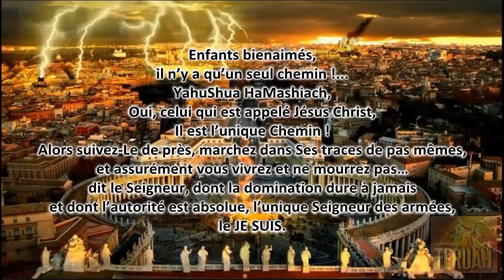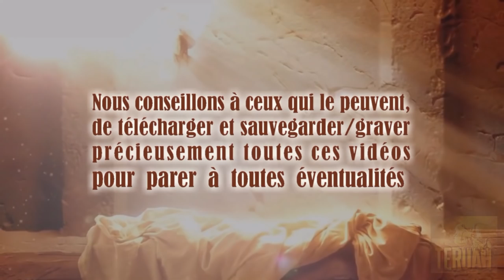LE SEIGNEUR EXHORTE LES CATHOLIQUES DU MONDE ENTIER !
14 mai 2005. Paroles du Seigneur à Timothy (traduites et lues par Justine).
PARTAGER ces vidéos, c'est déjà LE SERVIR, en partageant SA PAROLE. TEXTE du message